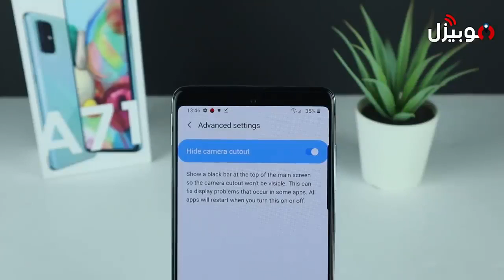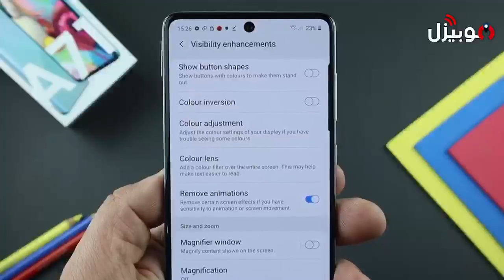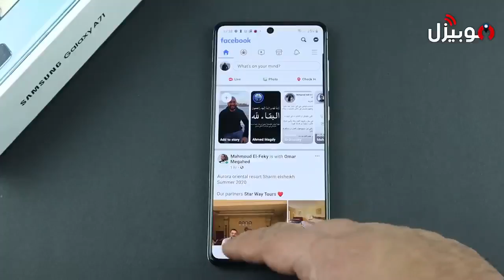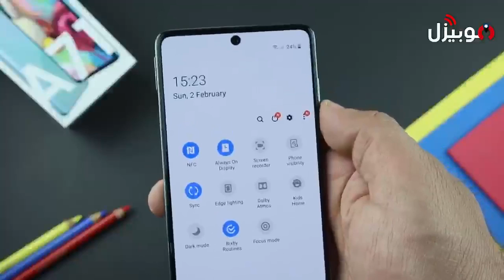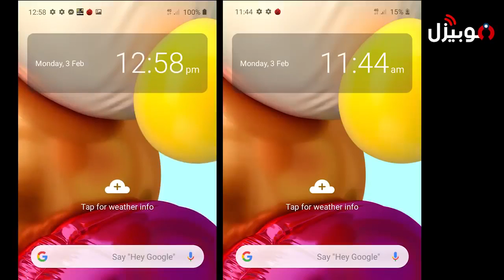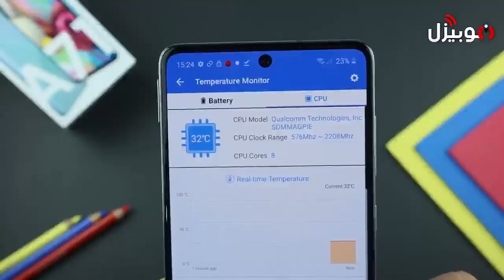Samsung A71 Unboxing || Samsung A71 Full Details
Apple Technics
Appletechnics

Apple Technics
Appletechnics